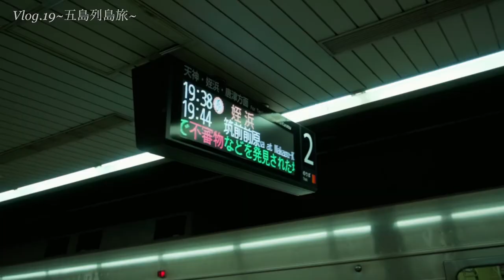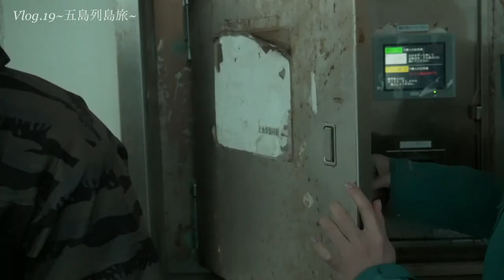あ、やばい釣りハマりそう。五島列島旅「初船釣り編」~Vlog.19~